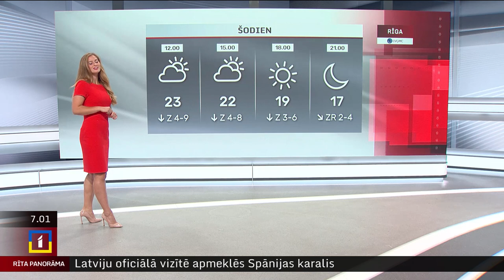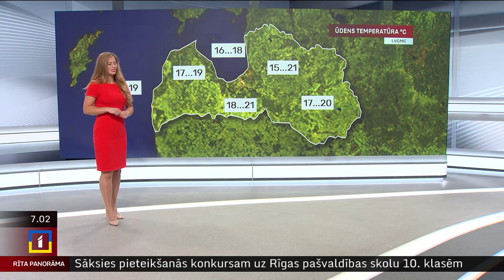25. jūnija laika ziņas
Otrdien gaidāms sauss un pārsvarā saulains laiks. Pūtīs lēns Z, ZR vējš ar ātrumu 1-6 m/s. Maksimālā gaisa temperatūra dienā būs +23..+26 grādi, piekrastē vietām gaidāmi +20 grādi.